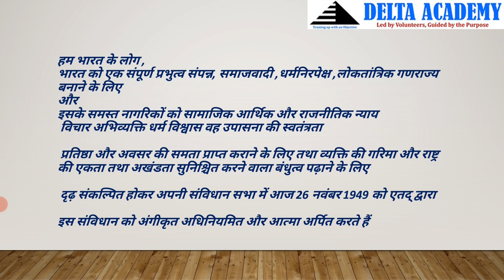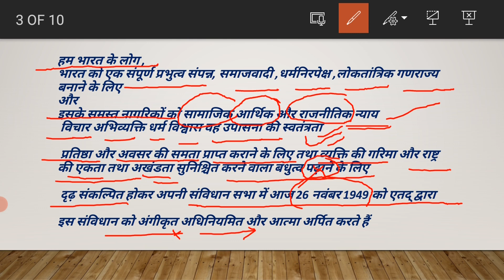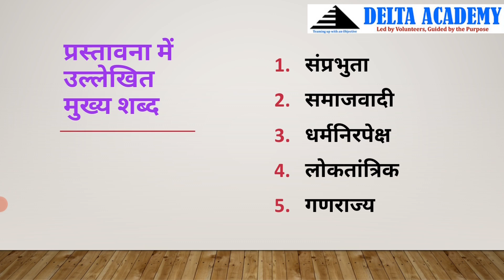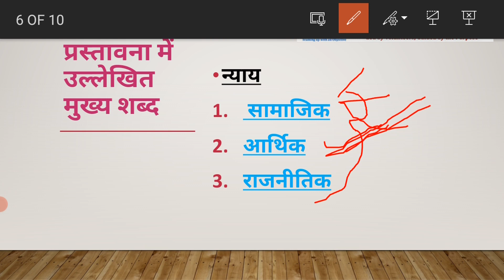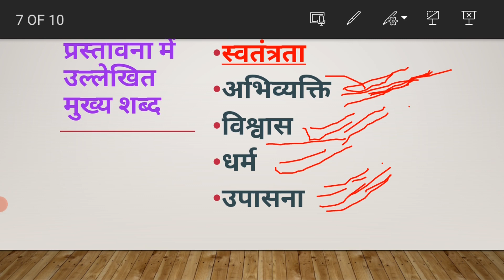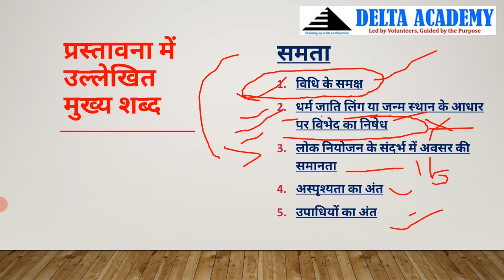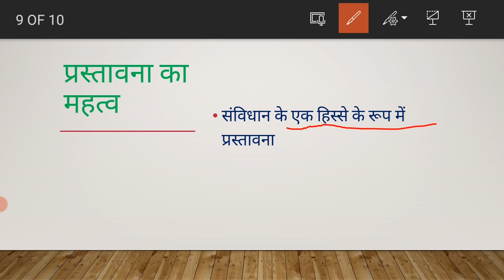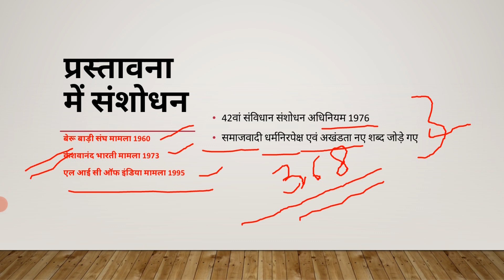भारतीय संविधान की प्रस्तावना | Preamble to the Constitution | Delta Academy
A preamble is an introductory and expressionary statement in a document that explains the document's purpose and underlying philosophy. When applied to the opening paragraphs of a statute, it may recite historical facts pertinent to the subject of the statute. It is distinct from the long title or enacting formula of a law.

In parliamentary procedure using Robert's Rules of Order, a preamble consists of "Whereas" clauses that are placed before the resolving clauses in a resolution (formal written motion).[2] However, preambles are not required to be placed in resolutions.[2] According to Robert's Rules of Order, including such background information may not be helpful in passing the resolution.